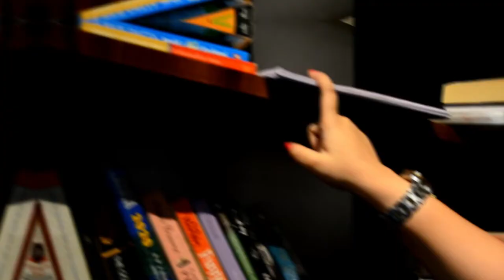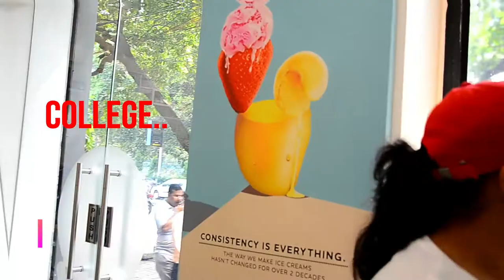PLUS SIZE SUMMER OUTFIT IDEAS| COMFORTABLE CLOTHES FOR SUMMER|THEPROUD CURVYGIRL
HEY GUYS!!!
As requested ,i am back with a new video which is all about plus size summer outfit ideas, it will also help who are looking for some cool and comfortable clothes this summer, i hope u guys will like it,and if u do,please like,share,and subscribe.
outfit details:-
turquoise blue kurti- westside stores(utsa)
pink wide leg pant- stalkbuylove
silver neckpiece- gariahat,kolkata
pink off shoulder floral top-forever 21
beige & white striped skirt- westside
golden big hoops-forever 21
brown fur bellies- H&M
off white floral dress with belt-westside stores(L.O.V)
blue denim-westside stores(L.O.V)
red cap- forever 21
red sneaker- metroplaza,kolkata
golden small hoops- forever 21
yellow printed tee-reliance trendz
light orange long shrug- fbb
denim skirt- westside stores(L.O.V)
photography & videography by-@photographyinveins on Instagram
Let me know know in the comment section,which was your favorite outfit and also if you have any video request.:)
until the next time,take care,love you all :)